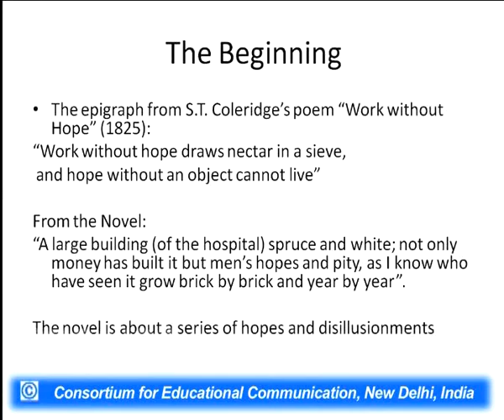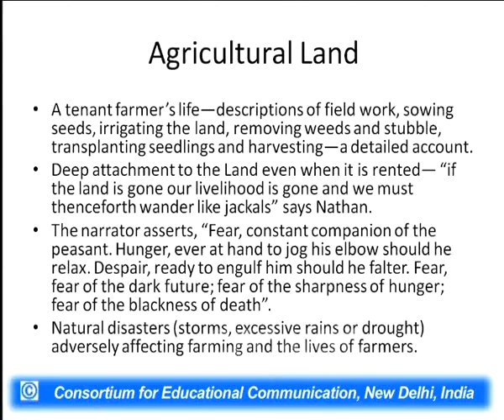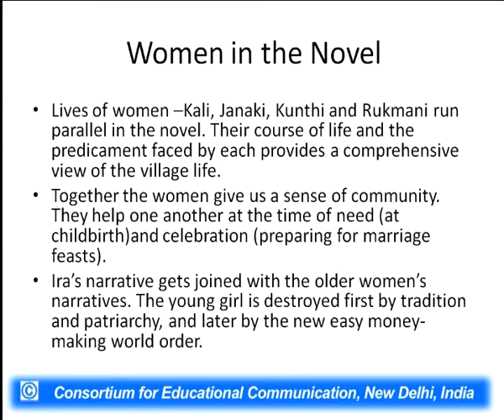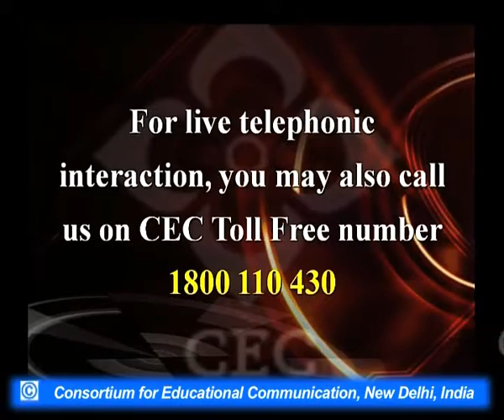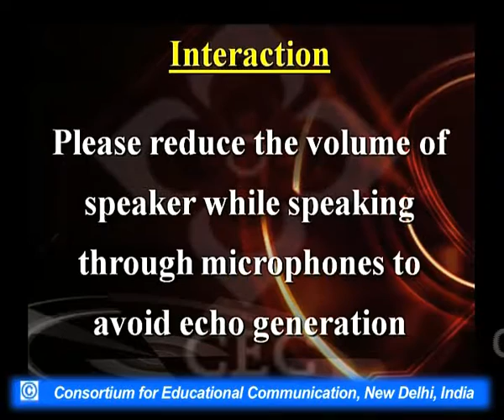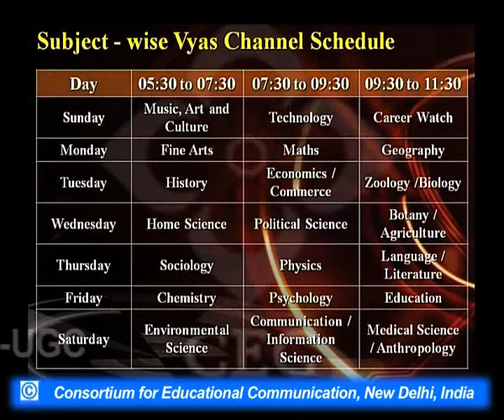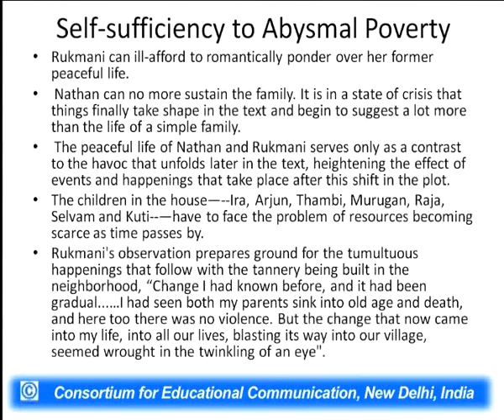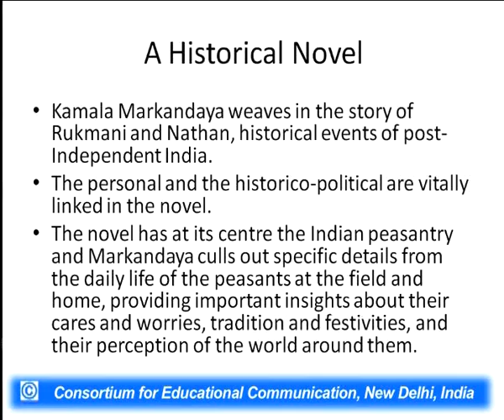Kamala Markandaya : Nectar in a Sieve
This Lecture talks about Kamala Markandaya : Nectar in a Sieve